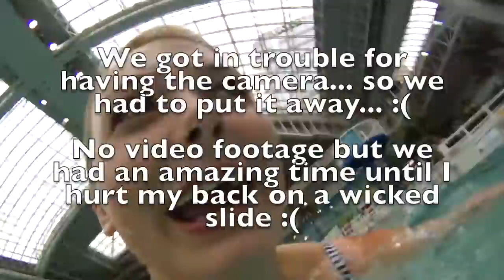West Ed Water Park FAIL | Aug 16, 2015 Vlog